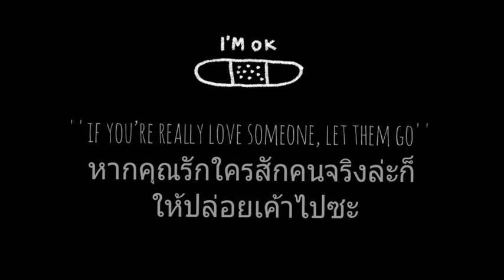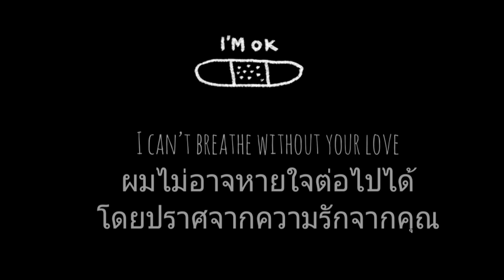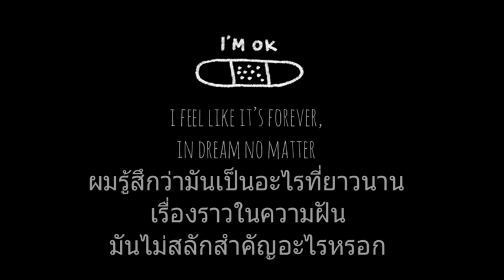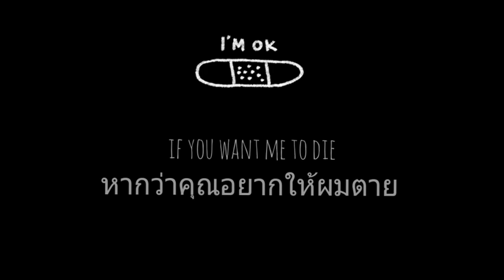🇹🇭icutmyhairbecauseyoudontcaremyheart - apologize《ThaiSub》🇹🇭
ช่วยไปติดตามและให้กำลังใจกันด้วยนะคะ

🙏Credit for Audio to their original owner.